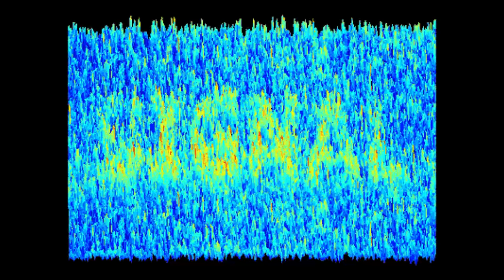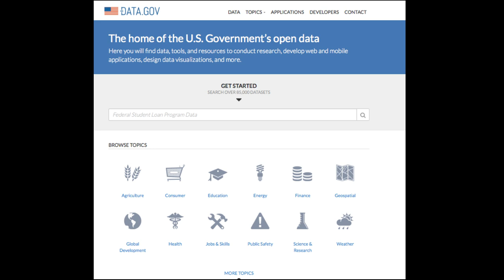Open data changes lives | Jeanne Holm | TEDxUCLA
As the Evangelist for Data.Gov, Jeanne Holm leads collaboration and builds communities with the public, educators, developers, and international and state governments in using open government data.